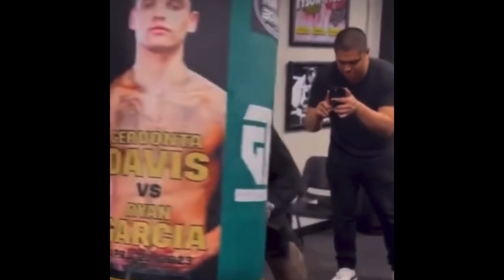CANELO ALVAREZ RESPOND TO GERVONTA DAVIS ON BEING THE FACE OF BOXING,IM THE KING KID & I RUN BOXING